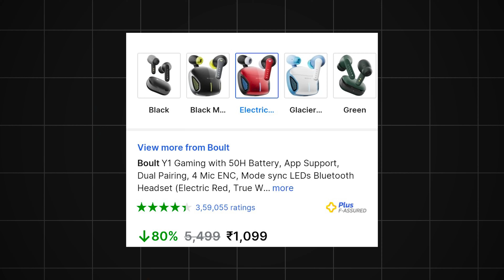Boult Audio Y1 Gaming : Only Rs.1099/- ⚡ 40 Ms Latency - 50 Hrs Backup || Best Earbuds Under 999/- ?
boat airdopes 311 pro vs boult y1 gaming
boat 311 pro vs boult y1 gaming,boat 300
cp saini
boult z40 gaming vs boult y1 gaming
z40 gaming vs y1 gaming